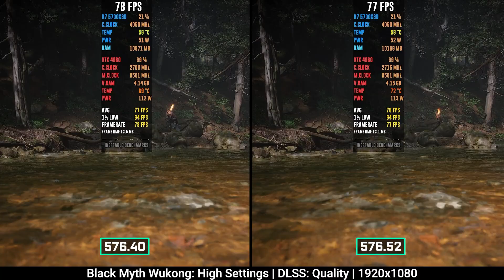Nvidia Driver Update 576.52 vs 576.40 Driver Comparison (RTX 4060)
This video compares the latest Nvidia Game Ready Driver 576.52 with the previous version 576.40 using the RTX 4060. Watch how these drivers perform across multiple games and benchmarks to see if the latest update improves FPS, reduces stutters, or impacts GPU usage.

⏱ Timestamps ⏱
00:00 The Last of Us Part 1
01:00 Clair Obscur Expedition 33
02:00 Doom The Dark Ages
03:00 Black Myth Wukong
04:00 Marvel Rivals
05:00 Fortnite
06:00 Counter-Strike 2
07:00 Marvel Spider-Man 2
08:00 Cyberpunk 2077
09:00 Alan Wake 2
10:00 PUBG

🔧 SPECS 🔧
RAM-  ADATA GAMMIX D30 4x8 GB DDR4 3200 MHz
Graphics Card- MSI RTX 4060 VENTUS 2X OC 8GB GDDR6